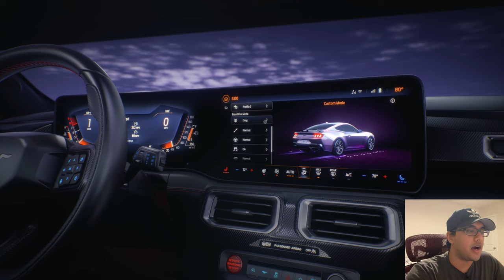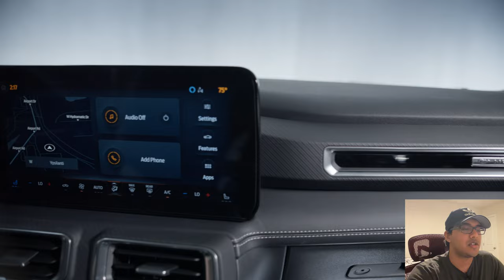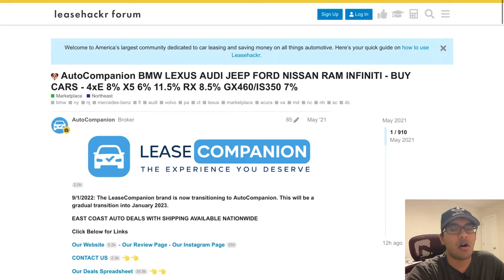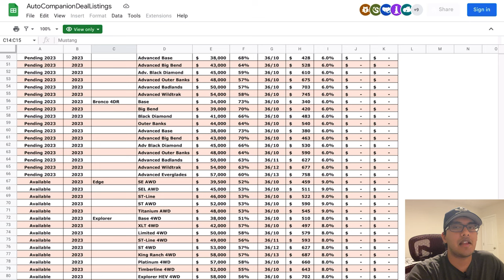2024 Ford Mustang GT.. Ditch Dodge & Chevy?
The all-new 2024 Ford Mustang just got unveiled and they are keeping the 5.0l V8 with a manual transmission. This new S650 Mustang will be available as a convertible or coupe & will come with either the ecoboost or V8 engine. 2024 Dodge Charger video

This video was done by Kevin from Exhaust Sports Auto.

LeaseCompanion OEM Lexus Warranty Extension Link (Applies only to Lexus models less than 4 years old with under 50k Miles)

Lexol Leather Cleaner For Car Interiors

Turtle Wax Headlight Restoration

Best Universal Seat Covers

Logitech Playstation/PC Sim Racing Steering Wheel & Pedals

Best Steam Cleaner Bissell ProHeat

My Personal Office Desk

Best Wired Headphones For The Money (AudioTechnica)